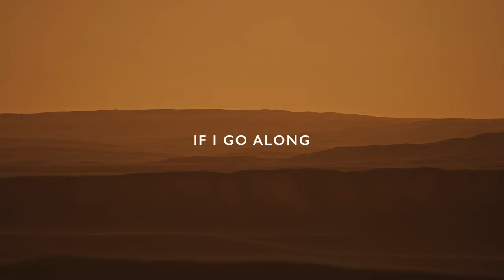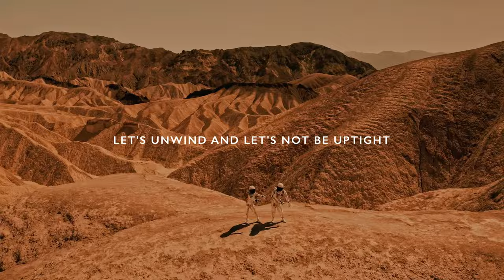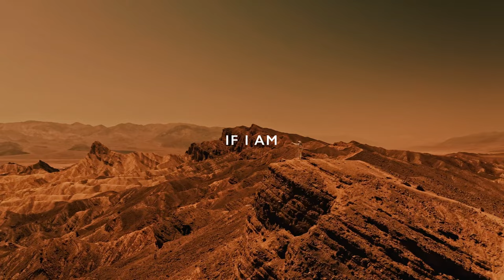River Tatem - Todos Los Santos (Lyric Visualizer)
Todos Los Santos
A song by River Tatem
from the sophomore album The Kingdom Deployed

Visuals by RDNE project